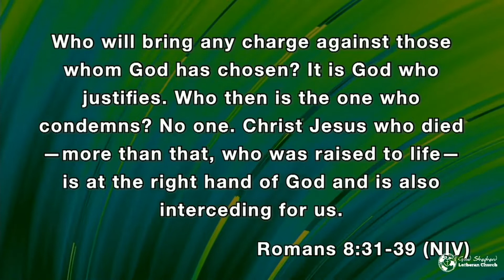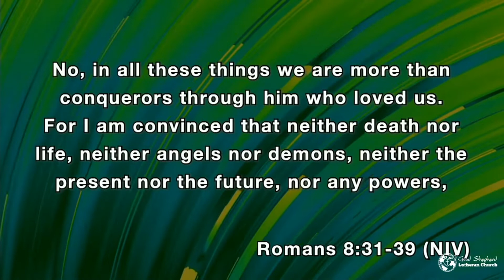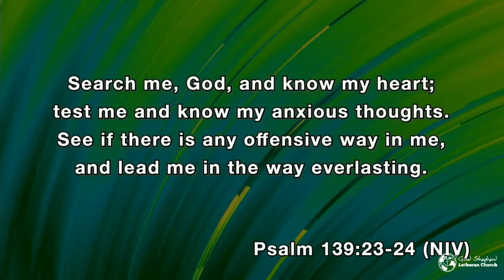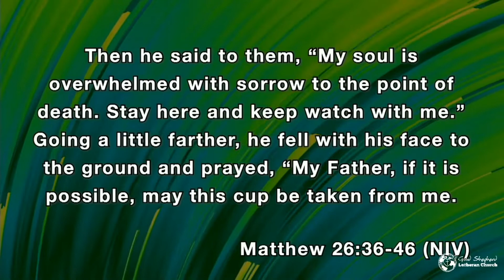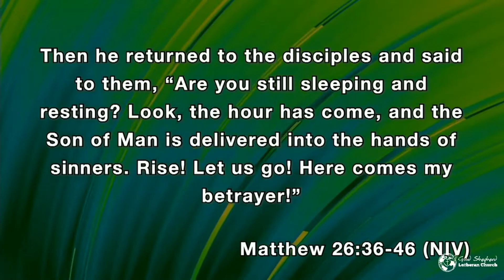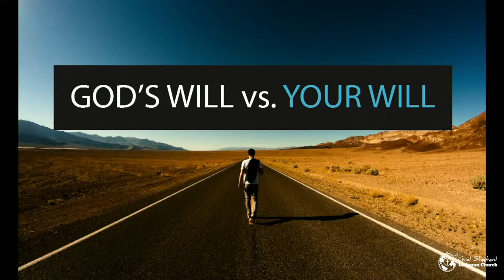The Power of Surrender (July 24, 2022 Sermon)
Series: Month of Revival
Preacher: Susan Westland
Categories: Sunday Worship Service, Sunday Worship Service: 9:30 AM Worship
Location: GOOD SHEPHERD LUTHERAN CHURCH, 8575 South 700 East, 84070